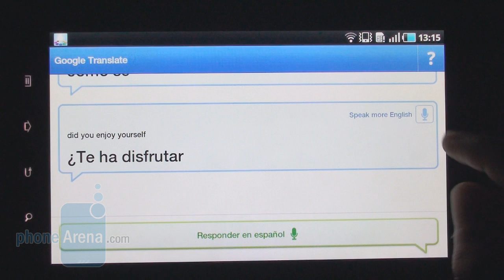Google Translate Conversations Mode Demo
Only a few days ago Google released a new version of Google Translate, and, as we told you, it adds a great new feature - Google Conversation Mode. It's only an alpha build, but nevertheless it gives us the chance to get our first taste of it ...